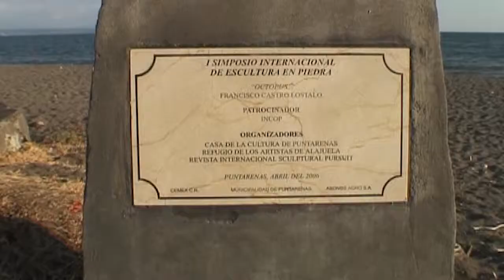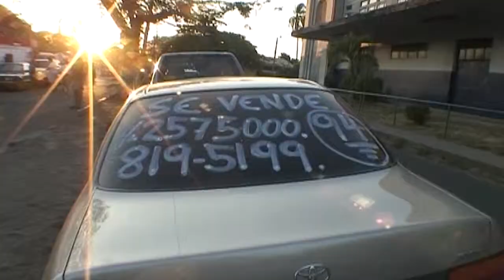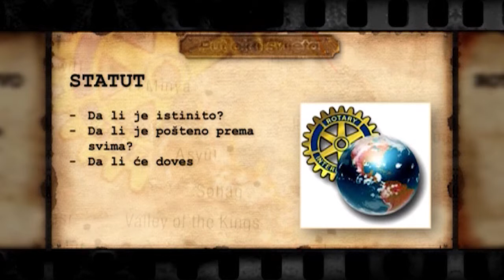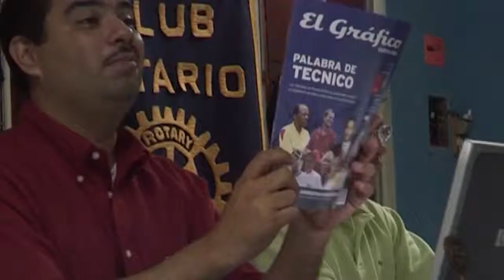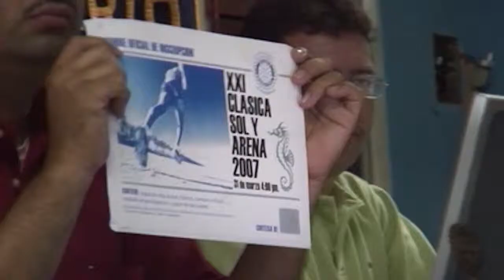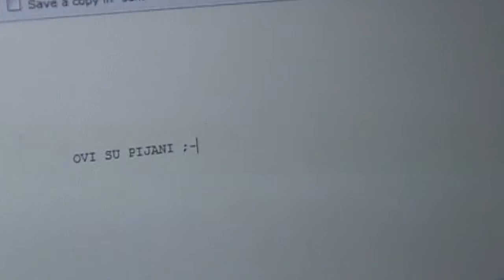Put Oko Svijeta - Epizoda 19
„PUT OKO SVIJETA“ – epizoda 19/24

Povesti ćemo vas na putovanje. Putovanje kao nijedno drugo.

Iskusićemo, iz prve ruke, čuda prirode, njenu snagu i opasnosti i izbliza pogledati, čak i dovesti čitav svijet u vašu sobu. Bićemo u potrazi za stvarnim životom. Prisustvovati  ćemo nastanku novih prijateljstava i razlaza. Upoznati ljude koji rizikuju svoj život da bi spasili druge ljude u nevolji...I otkrićemo zašto, sve ono sto se dešava “bilo gdje na svijetu”, ima uticaj na sve nas ovdje. E sad...
Zamislite zvjezdano nebo... šta vidite? Planete, zvijezde, milione svjetlosnih tačkica. Gledate vaš svemir. U ne tako dalekoj prošlosti, ni jedno putovanje morem ne bi bilo moguće bez zvijezda kao orijentira. A ispod tog zvijezdanog neba, nalazi se planeta koju mi zovemo dom. Svaka zvijezda -   jedan čovjek. Svaki čovjek jedna priča...
Ovo je putovanje života...
Ovo je putovanje oko svijeta.

A kako je sve počelo???
U današnje vrijeme globalne komunikacijske povezanosti, kada se čini da nas ništa ne može iznenaditi niti impresionirati, tek ponekad čujemo za neki podvig koji može privući našu pažnju. Na jedan upravo takav podvig opredijelio se Nebojša Stanojević, koji će, sa još nekoliko istomišljenika, ili tačnije rečeno avanturista, jedrilicom oploviti zemaljsku kuglu.

Finally the idea of an expedition going on a journey around the world has become a reality. Given that such a magnificent endeavour requires careful planning, we took care of all details – there are many of them, but th emost importnat one is – the people. Following extensive preparations of both th eteam and the boat, everything is ready for our departure. The route has been agreed upon: we sail off from the Adriatic coast towards the Aegean Sea, and then across the Mediterranean Sea to the African coast. After visiting the exotic countries of Eastern Africa, the adventure of sailing across the Indian Ocean awaits us, during which we'll be thousands of kilometres far from land. The first stage of the great adventure ends in Thailand, and then new travels follow.

Nebojsa Stanojevic
Author/Producer/Director: Nebojsa Stanojevic